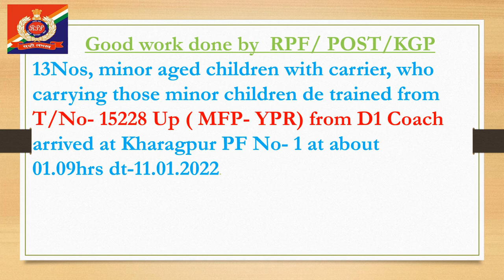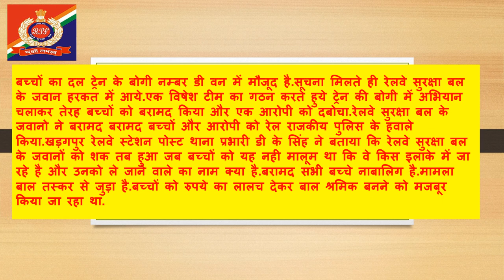HUMAN TRAFFICKERS RPF SER POLICE RAILWAY IGSER INDIAN #2022 Devendranath B Kasar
PPT PRESENTATION MADE BY CYBER CELL/HQ/GRC/KOLKATA